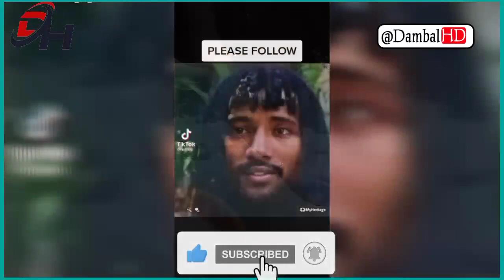🛑Maaf deebii dhabde haacee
Natti himi mee waa'ee imala kee
Anoo dhufuun yadee bakka atin jrtu
homaan qabnu fooyyee hanga ati deemtes gubata jiruu malee